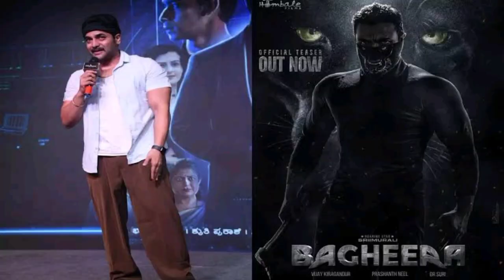Bagheera | 41 Interesting Facts | Srii Murali | Prakash Raj | Rukmini Vasanth | Upcoming Movie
Bagheera Release Date Announcement - Roaring Star Sri Murali  Rukmini Vijay Kiragandur 31th October

Bagheera Official Teaser | Srii Murali | Dr Suri | Prashanth Neel | Vijay Kiragandur | Hombale Films

I am not a owner of any content which i used in my video
all resource like picture or video from google or any other